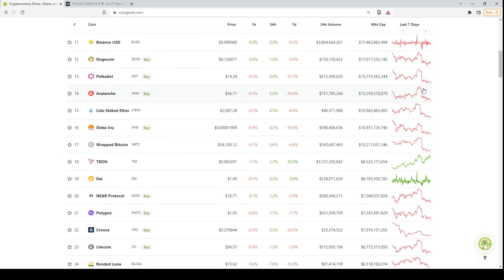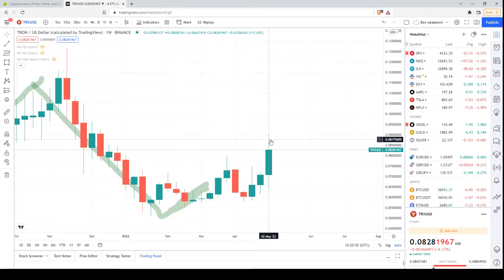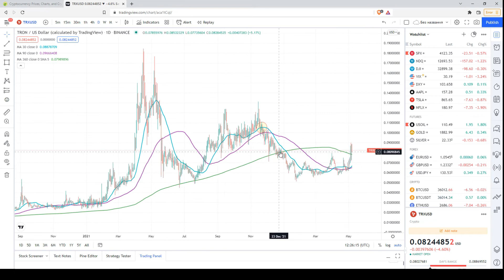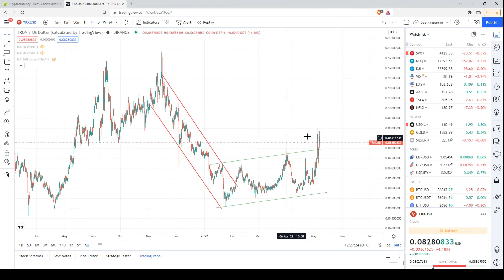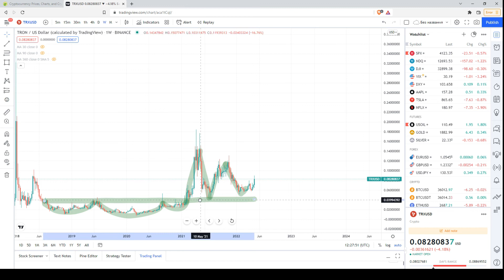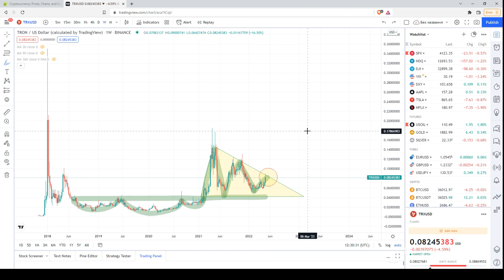Технический анализ Tron (TRX/USD) | 07.05.2022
Сегодня, я проанализировал ценовой график Tron (TRX/USD), используя технический и свечной анализ на разных таймфреймах.

Важно!

Несколько слов обо мне:

Я профессионально работал валютным аналитиком в течение последних 15 лет, а также в качестве криптоаналитика за последниe почти 5 лет.